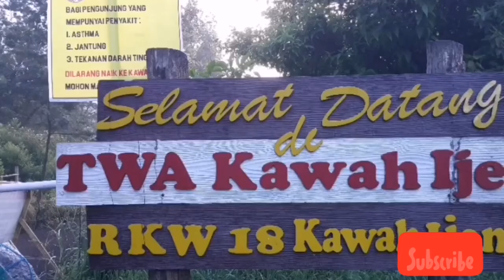BLUE FIRE! MOUNT IJEN INDONESIA, SULFURIC VOLCANO MINING (KAWAH IJEN)